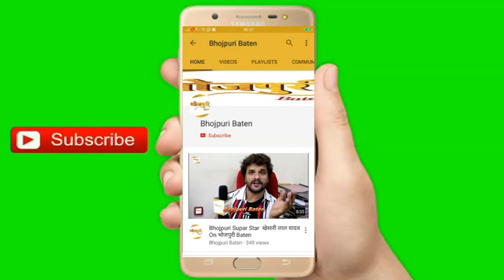भोजपुरी सिनेमा की बेहतरीन अदाकारा हैं Poonam Dubey : मनमोहन मिश्रा